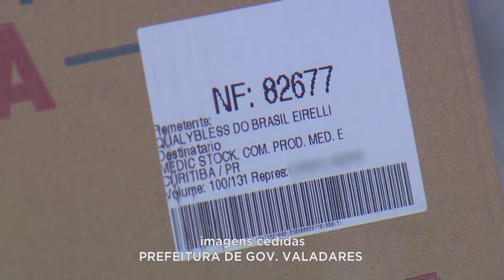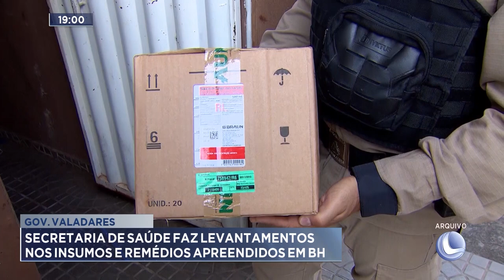Gov. Valadares: Secretaria de Saúde faz Levantamentos nos Insumos e Remédios Apreendidos em BH.